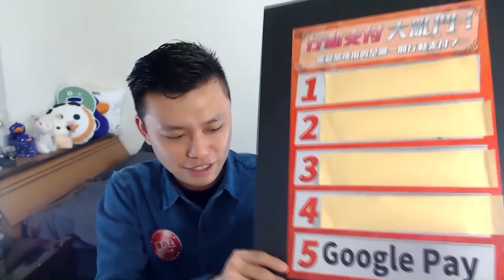2018年大家最常用的行動支付NO.5－GOOGLE Pay(精華版)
2018年大家最常用的行動支付NO.5－GOOGLE Pay

這個問題很有趣。行動支付愈來愈夯，不曉得大家手邊最常使用的支付系統，是哪一家呢？由於抱有這個疑問，故在問卷中設計了這道題目。